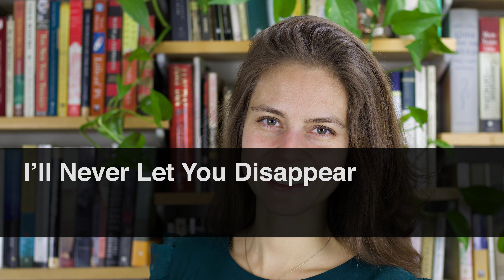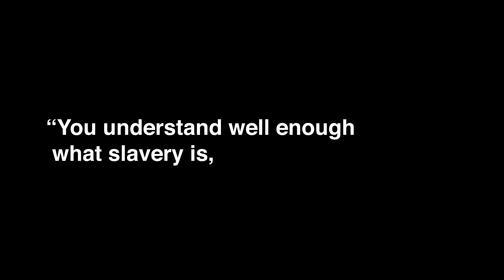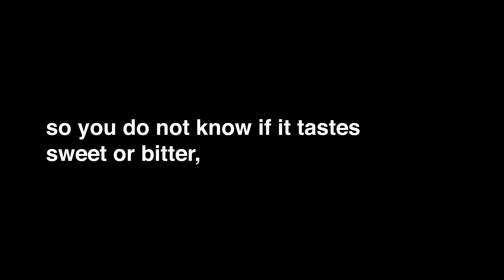Hetero-Holier-That-Thou Fornicators, who d'ya think y'are? I'ma put u in your place, lust lowlifes.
“Empires” built on Godlessness can’t even last a few generations before the karmic bulldozer makes its inevitable rounds.

After all, the Infallible Cosmic Law of Karma doesn’t discriminate, it knows exactly what everyone is underneath it all, and most importantly, just how far away from beatitude each person is…and exactly how much pain it will take for them to be motivated into proper moral behavior, at the very least. After all, moral rectitude, applied-virtue, and genuine nobility of heart are the prerequisite foundation for true successful living, and the foundation for the true lofty spiritual purpose of life: which is complete union with God.

Foundations of greed and sex crumble colossally age after bloodthirsty age, whether national or individual, for God’s Cosmic Laws for the preservation of order, harmony, and balance don’t need your self-important belief for their maintenance and execution.

The show will go on (with or without your cooperation), but without your cooperation, you will suffer your ignorance instead of earning your divinity, in a relatively short period of eternity, with pride (the good kind of pride that comes after complete humility, self-sacrifice, and surrender to God and His Perfect Divine Plan for all his children).

The Cosmic Drama runs with calculated divine exactitude whether Fools drown in the tides of materialism or The Wise fight against it,

but only those who love God (for real) can rise above it.

Pet Computer

The “smartest” men, the greatest “scientists,” the most insufferable “philosophers,” and the artificially “intelligent” titan technocrats of this world are under the vainly vocal and vogue-ish impression that the mind emerges from the brain,

but The Many who follow a True Spiritual Teaching from a God-Realized Avatar, and The Few who glean even a modicum of understanding from internalizing those teachings, and The Rare who embody the essence of God through direct experience,

know that the brain does not give rise to the mind, but rather

the mind gives rise to the brain,

and it is only through the purification of that mind (heart and consciousness),

and through the right use of the physical instrument of the brain (and spine)

for real devoted concentration and meditation,

not hubris-laden self-centered ignorant intellect,

that one can begin to fathom The Makings of Creation

let alone The Secrets of Eternity.

Not in a trillion infinities of data processing (!) (nor with secret quantum shenanigans) nor with Hollywood-esque "Self-Aware" (!) Artificially Intelligent "Super" Potentially Murderous Machines (!) could a bunch of faithless arrogant Fortune 500 Fools (and their evil military sidekicks) (and their ET partners in genocidal crime) and their pet computers come even close to an infinitesimal omnipotent atom of The Majesty of God (ever),

and to the brilliant omnipresent minds of His Holy Sons & Daughters,

immortal conquerors of Creation’s Delusive Algorithm.

Speaking of His Infallible Cosmic Law of Karma, which was created at the same time as His creation in order to uphold it, God through Isaiah said, “Behold, it is written before me: I will not keep silence, but will recompense…your iniquities, and the iniquities of your fathers.” He did not say, “Pretend you’re the gods of this world (or any world) (or any universe) (or any galaxy) without a shred of actual earned holiness. Pretend you can buy up lasting power with money. Pretend you’re all that because you have twitter fame for five minutes. Pretend all you want. After all heaven is laden with pretenders, and My Throne with fools. Self-created karmic hell? The true purpose of life? Immaculate virtue? Virgin Consciousness? The eternal examples of saints to help ennoble mankind? What’s that?”

The Second Coming of Christ: The Resurrection of The Christ Within You by Paramahansa Yogananda (Publisher: Self-Realization Fellowship)

The Eternal Bliss of God is a latent seed in every human soul—a potential that can be nurtured, grown, and protected into a mighty tree of Self-Realization by anyone who will choose to love God sweetly, live by the infallible principles of virtue, and follow a definite, proven, and scientific path of meditation to unite the individualized soul consciousness with the immutable and omnipresent consciousness of God.

Cosmic Trademark, of God, timeline: eternity. As a True Lover of God, I’ve already earned infinite blessings.